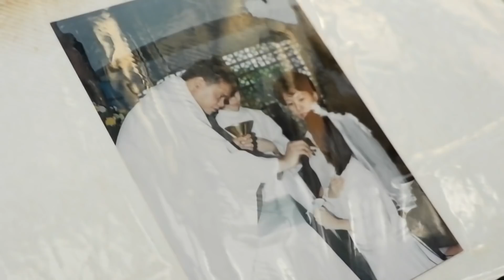Kim Chiu talks about her struggles growing up | Paano Kita Mapasasalamatan (With Eng Subs)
Kim Chiu recalls the time her family's business went bankrupt, which eventually led to her parents' separation. (With English Subtitles)